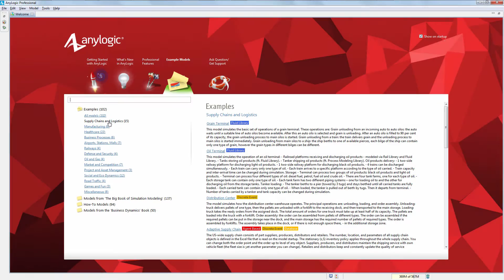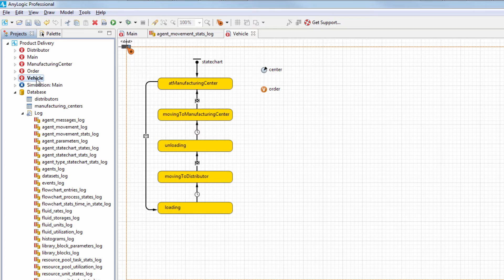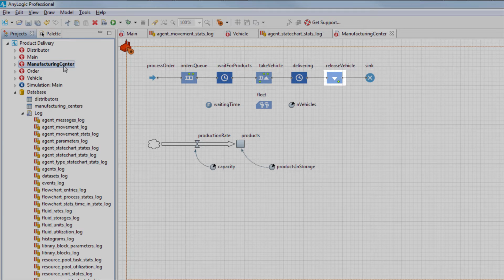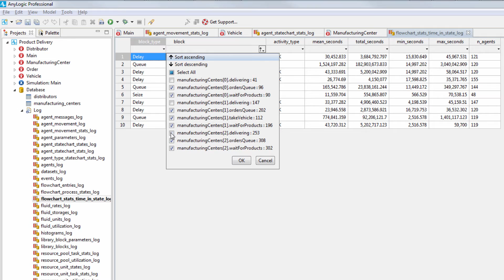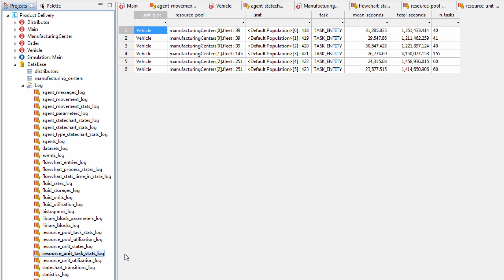Model execution logs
How to find out the distance covered by an agent, discover resource utilization, identify bottlenecks, and more. AnyLogic simulation logs.